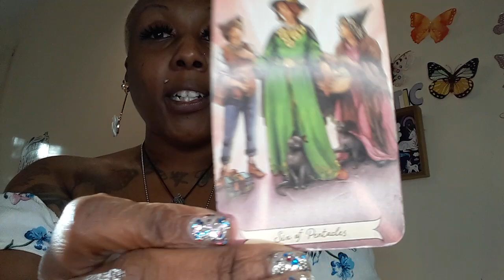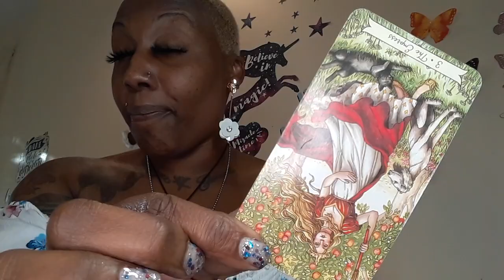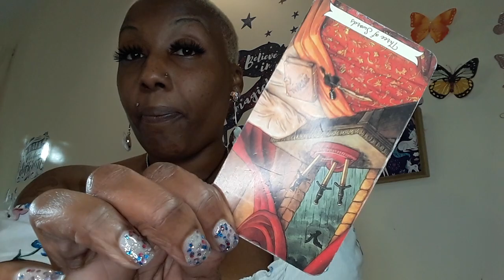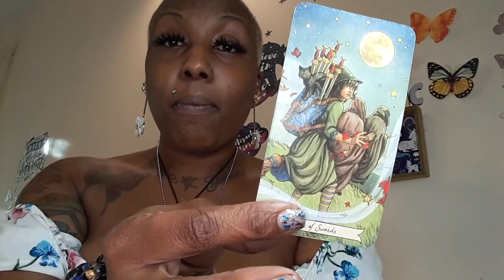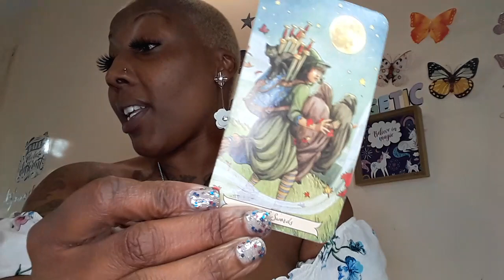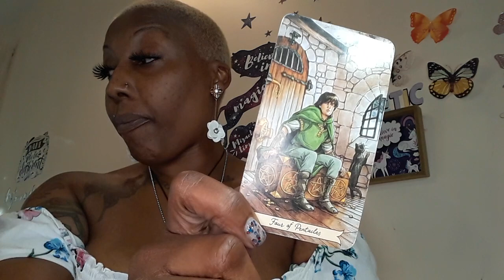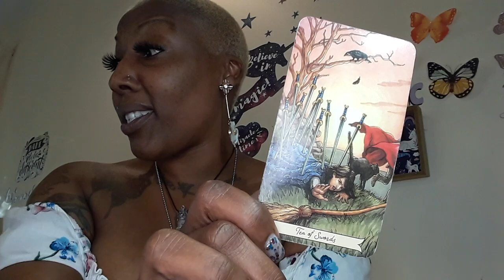PISCES~SOMEBODY WANTS TO HELP YOU OUT THE DRAMA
PISCES~WATER SIGNS